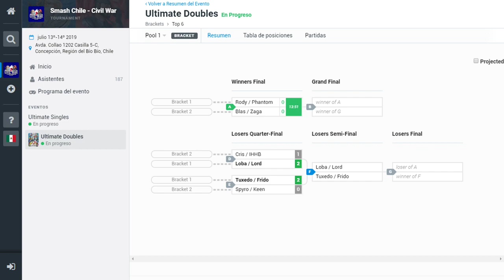Civil War: Lord / Loba (Red) vs Frido / Tuxedo (Blue) - Losers Semis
Torneo nacional de Smash Ultimate, en conmemoración a la trayectoria de los jugadores MK~IoRi y Firehao, realizado en la Universidad del Bío-Bío, en Concepción, Chile, con más de 180 participantes de todo el país

El torneo y las transmisiones contaron con el apoyo de TecnoHouse y NexoPlay

Visita nuestra página en Facebook
Visita nuestra cuenta en Instagram